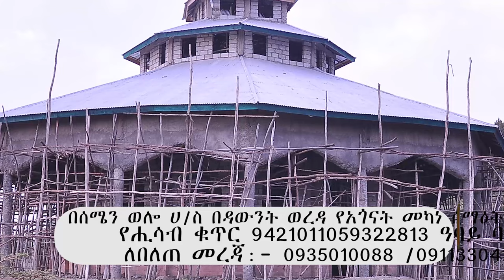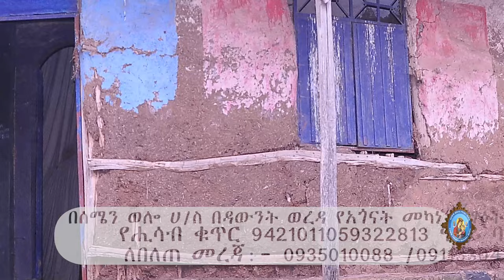ከሰው ጣኦታት ተጠንቀቁ!